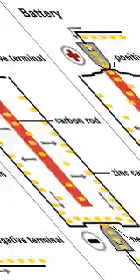Bataryalarla İlgili Animasyonlar 7